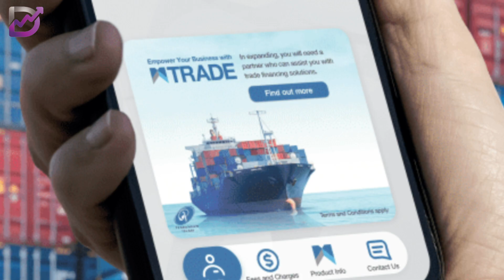MBSB Bank lancar aplikasi M TRADE memudahkan pelanggan urus pembiayaan perdagangan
MBSB Bank Berhad telah melancarkan M TRADE Mobile App, aplikasi mudah alih pembiayaan perdagangan yang menyediakan kemudahan dan akses melalui penyelesaian sehenti

Aplikasi tersebut menawarkan permintaan segera dalam talian melalui muat naik imbasan dan pengambilan dokumen serta maklumat had kemudahan dan status transaksi dalam masa nyata

Ketua Pegawai Eksekutif Kumpulan MBSB Bank, Datuk Nor Azam M. Taib berkata aplikasi M TRADE membolehkan pengguna menguruskan pembiayaan perdagangan mereka dengan lancar dan mudah

Dengan ciri keselamatan cap jari dan pengenalan muka, ia juga memberikan pemilik perniagaan ketenangan fikiran, mengetahui bahawa maklumat perniagaan mereka terjaga

Aplikasi itu bukan sahaja mempertingkatkan pengalaman pelanggan, ia juga membolehkan kedua-dua pengguna dan bank untuk memacu pertumbuhan perniagaan secara eksponen

M TRADE merupakan aplikasi mudah alih patuh syariah yang boleh dimuat turun menerusi Apple App Store atau Google Play, di mana pengguna kali pertama perlu melakukan pendaftaran di laman web MBSB Bank.

Pemilik perniagaan juga boleh mendapat manfaat daripada pelbagai kemudahan pembiayaan MBSB Bank seperti pembiayaan kontrak, pembiayaan pembangunan hartanah, pembiayaan peralatan, pembiayaan borong dan pembiayaan korporat